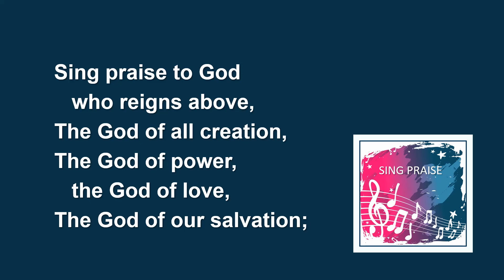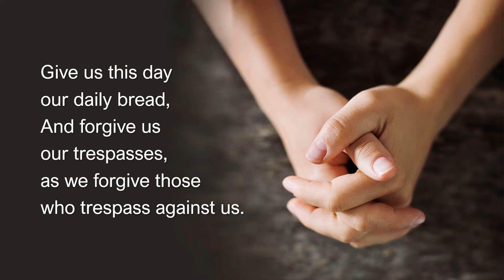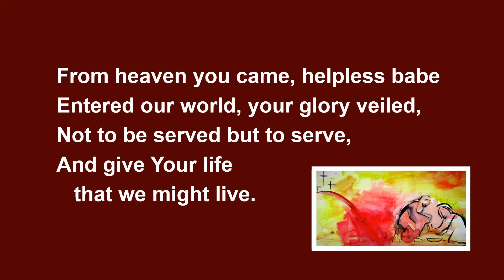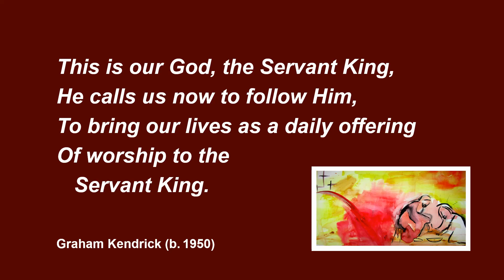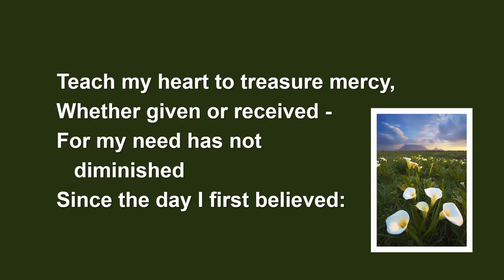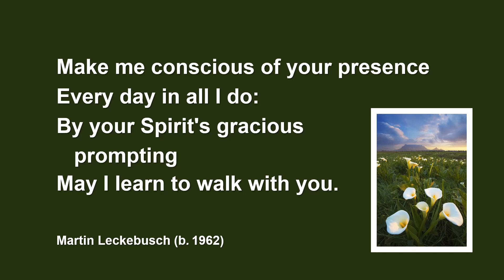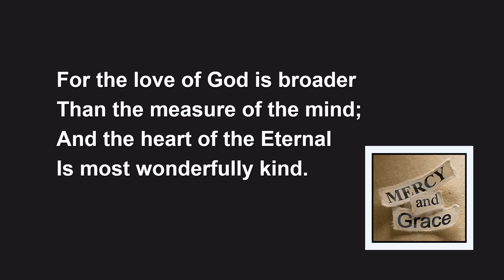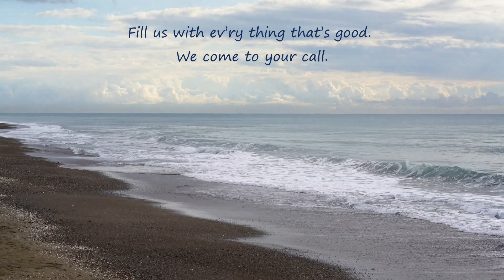Sunday Worship 24th September 2023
North Yorkshire Coast Methodist Circuit
Preacher: Rev. Harold Stuteley

CCLI Licences (WB)
Streaming Plus 2327913
CCL/MRL 40227